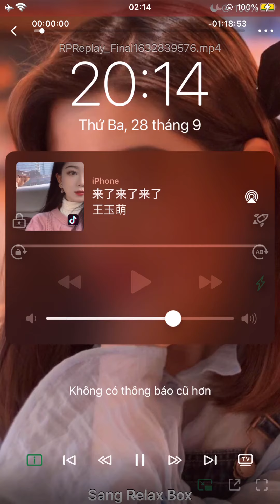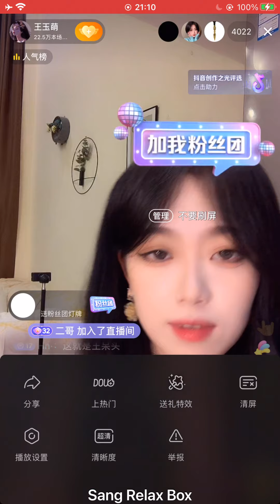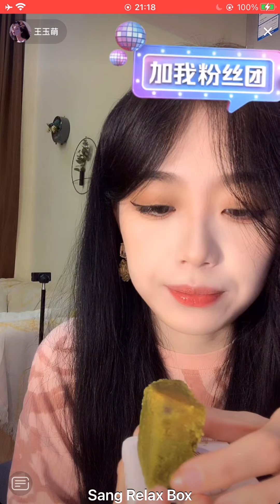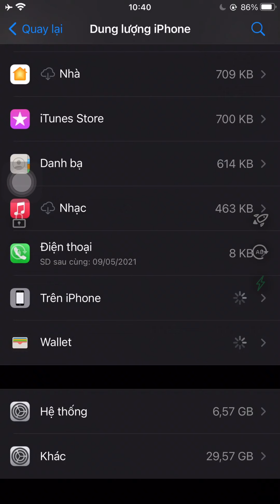王玉萌 - Vương Ngọc Manh ❤️ Live 28 Sep 2021 IMG 0738